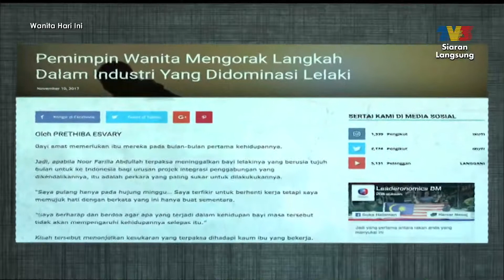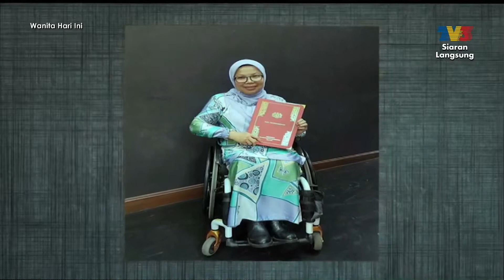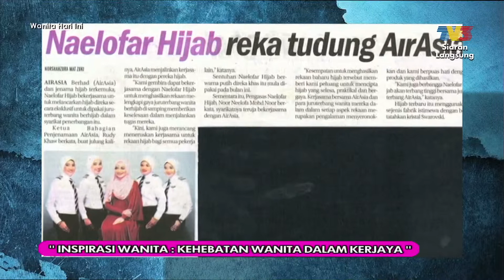Wanita Hari Ini (WHI) - Adelia Suraya Interview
In Honor of Labor Day, our First Lady Officer, Miss Suraya Adelia was invited for an interview with Wanita Hari Ini - a TV3 talk show program specially catered for women whereby this particular episode focuses on current issues and challenges surrounding women who work in a male-dominated industry.

Weststar Aviation Services can't be more proud of Miss Adelia for her confidence in telling her story and may her ambitions bring her further in the future!